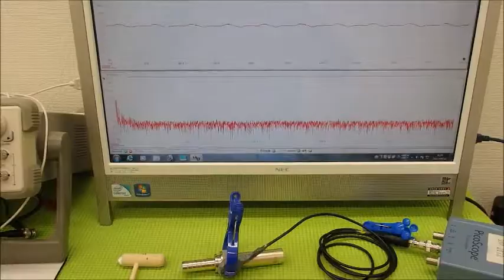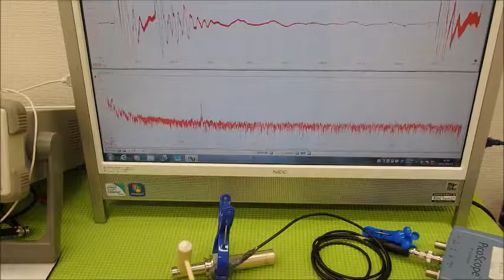超音波の発振制御システム ultrasonic-labo